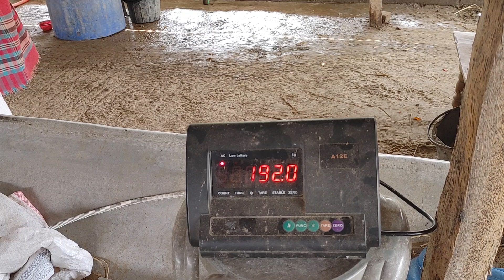Live Weight E172 191KG